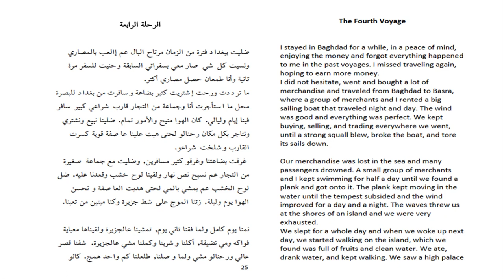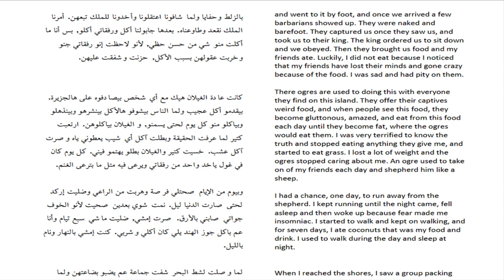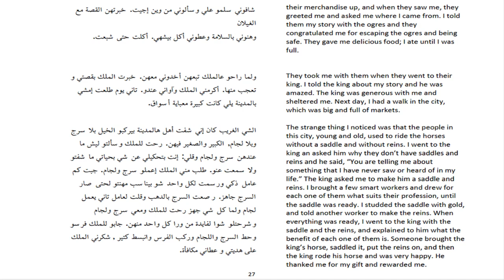The Fourth Voyage - Sinbad's Seven Voyages in Levantine Arabic - Read and Listen to Levantine Arabic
Sinbad continues telling about his adventures where he and his companions are kidnapped by naked barbarians, given food that makes them lose their mind, Sinbad getting married and sentenced to death.
How does Sinbad escape death on his fourth voyage is in the complete voyage included in the ebook and audiobook, always can be found